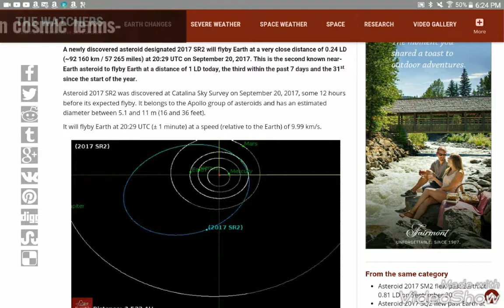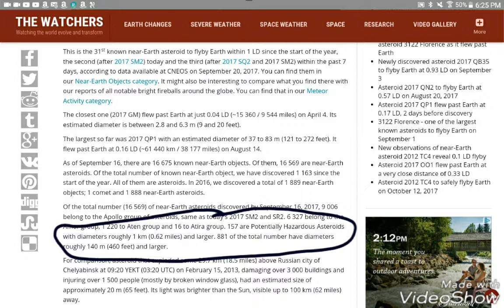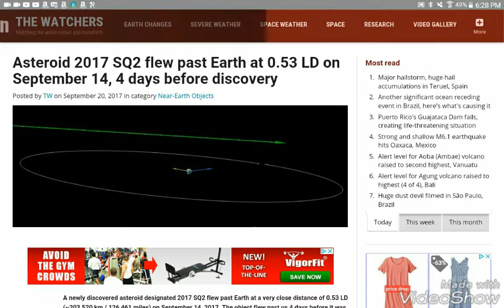Recent Near Earth Objects- 2017 SR2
A look at the common fly by asteroids that come within 1 LD or lunar distance of the earth.  Credit to the Watchers website.